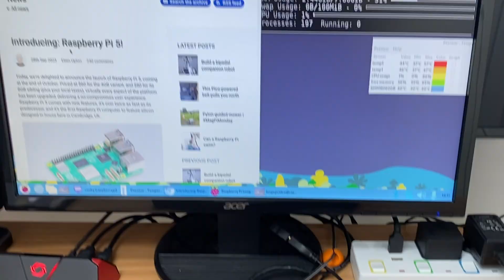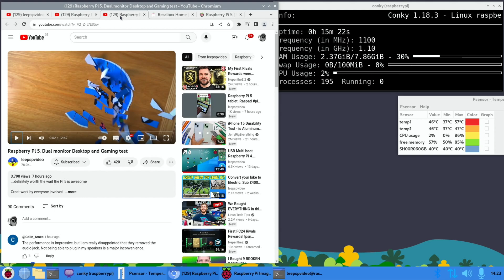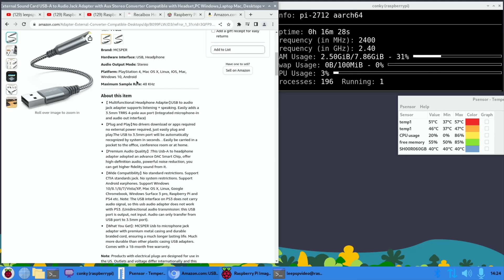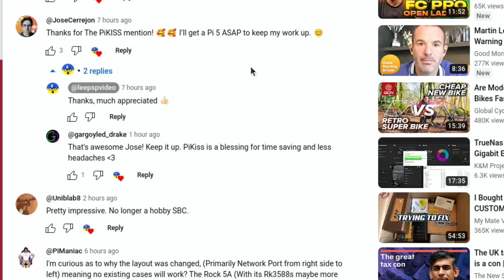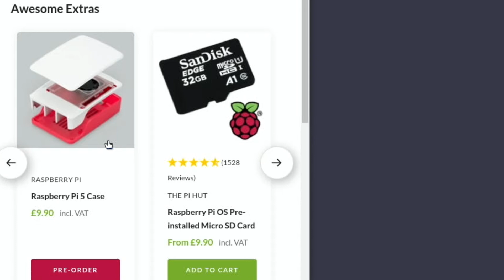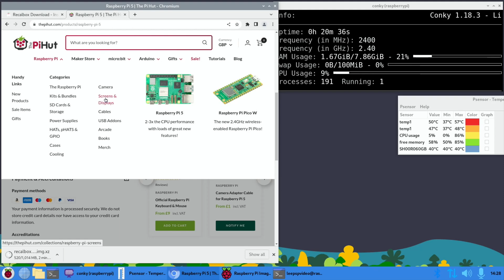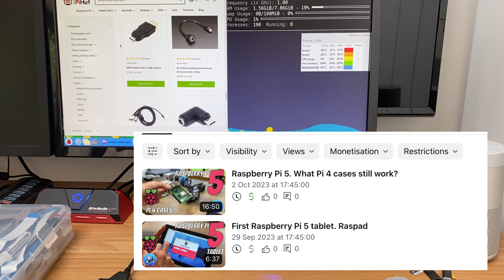Pi News 81. The Pi 5 has been announced! Plus Recalbox for Pi 5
Release coming October 2023

Raspad 3
Pi 5 compatible case
Pi 5 compatible cluster case
Pi 5 compatible fan
Pi 5 usb to 3.5 headphone/speaker
Camera V2.1
Mini mouse keyboard
Mini remote
Sandisk pro sd card

pi camera 2.1
Mini mouse keyboard
Mini remote

My videos

Recalbox 7.2. Raspberry Pi 4. All in one Retro Gaming.

The everything computer optimised
Rpi5
Raspberry Pi5